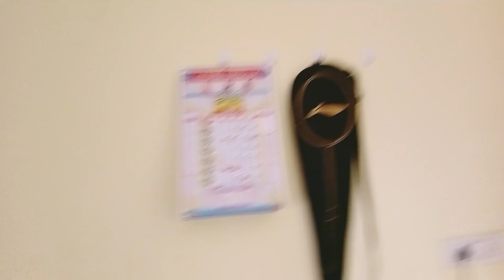How Boys Bachelor's live in PG Banglore, Boy's Room vs Girls Room😂😂